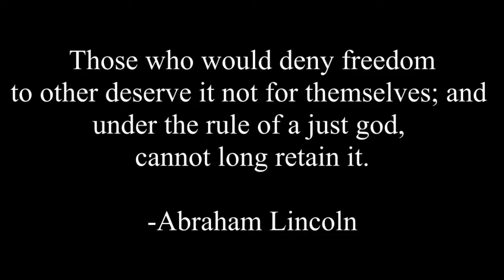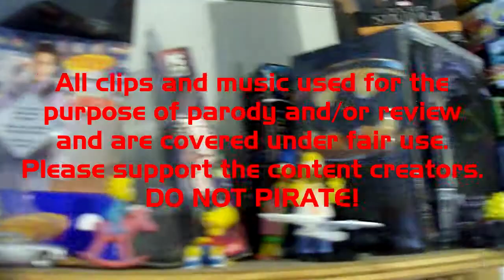TNMFTPS THE FLASH S04E08 REVIEW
I review part three of the event Crisis on Earth X.